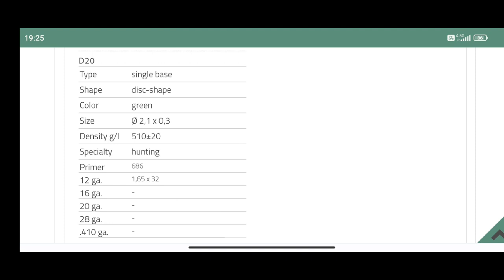ETNA POWER TEK KURŞUN İNCELEME 40 METRE ATIŞ DENEMESİ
ETNA POWER TEK KURŞUN İNCELE
40 METRE DESTEKLİ ATIŞ
PHENOMA SLUG 61CM ÇAP 18.40MM

00:00 AÇILIŞ
00:05 FİŞEK İNCELEME
04:56 40 METRE DESTEKLİ ATIŞ
06:18 KAPANIŞ